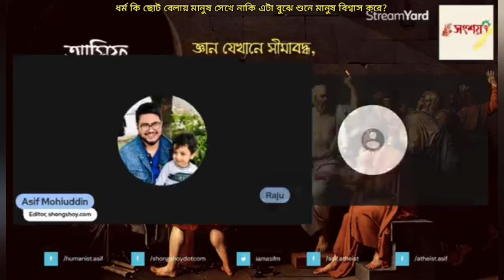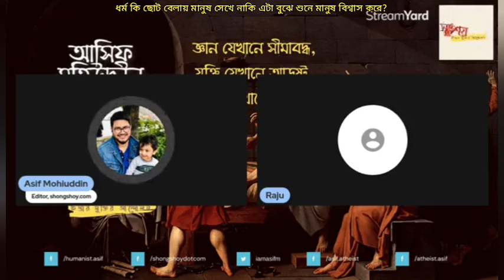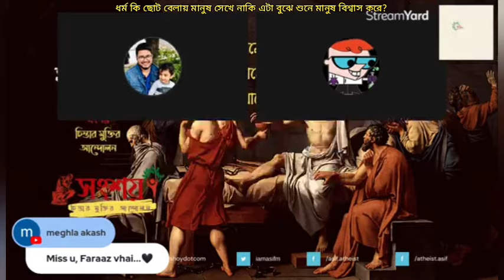ধর্ম কি ছোট বেলায় মানুষ শেখ নাকি এটা বুঝে শুনে মানুষ বিশ্বাস করে?